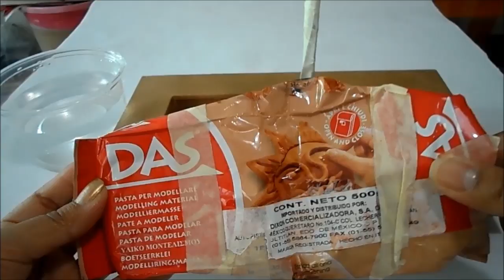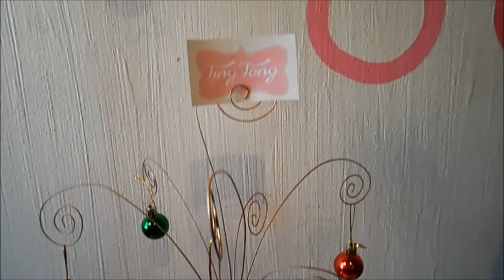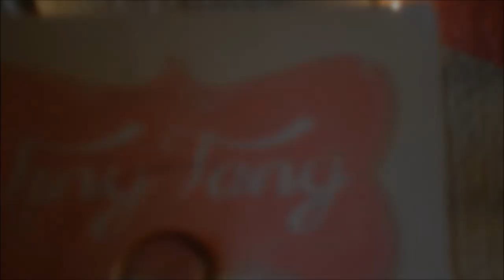Árbol de los deseos-Tiny Tany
Haz este bonito árbol para recordarte a ti mismo que debes trabajar por lo que deseas.
Suerte y muchos buenos deseos para este 2014.
Necesitan una base de madera, 4m de alambre delgado, pasta para modelar (se consigue en lumen o papelerías grandes) imagenes de sus peticiones, pintura en aerosol, masking y pinzas.